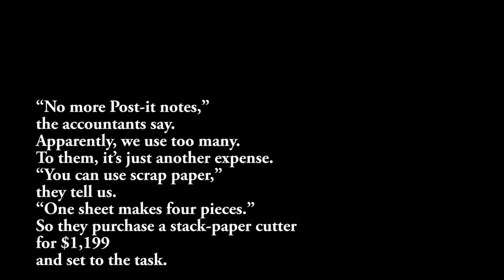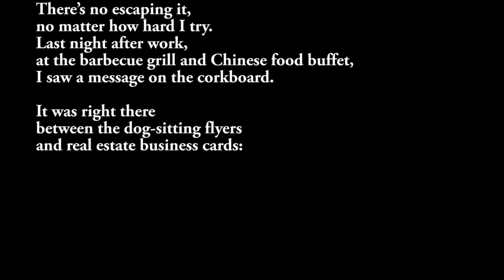After Careful Consideration ... (a poem)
My latest poem from my upcoming collection, "Theatre of the Grotesque." Enjoy and comment!

and